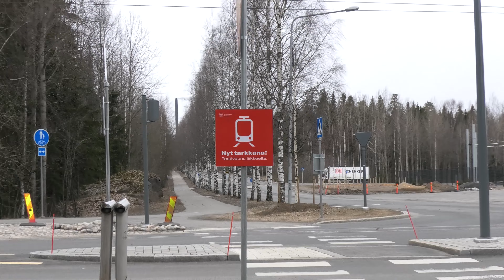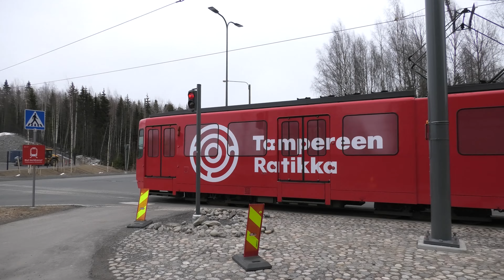Tampereen testiratikka LHB TW6000 | 31.3.2020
Saksan Hannoverista tuotu vuoden 1981 Linke-Hofmann-Busch TW6000 raitiovaunu käy lyhyellä koeajolla ratikkavarikon ulkopuolella 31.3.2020. Vaunu oli aiemmin Hannoverin raitiotieliikenteen käytössä numerolla 6148.

A 1981 Linke-Hofmann-Busch TW 6000 tram that was brought from Hanover, Germany performs a short test drive outside the tram depot in Tampere. The tram previously operated for the Hanover Stadtbahn as nr. 6148.

Camera: Panasonic HC-VXF1
Microphone: Panasonic VW-VMS10